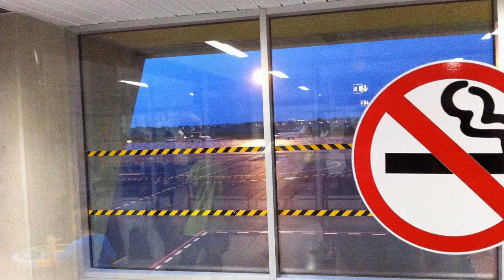Ichnusa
A weekend in Sardegna, July 2011.